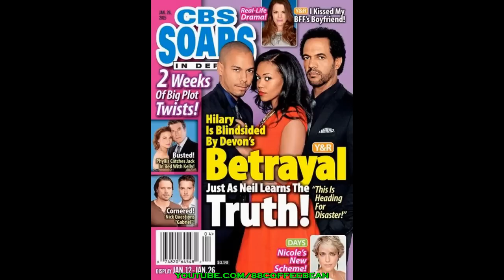1-12-15 SID SPOILERS Y&R Nick Phyllis Jack Chelsea Days Of Our Lives Nicole Promo Preview 1-9-15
Here is the link to the playlist to watch one of B&B's Best Storyline: